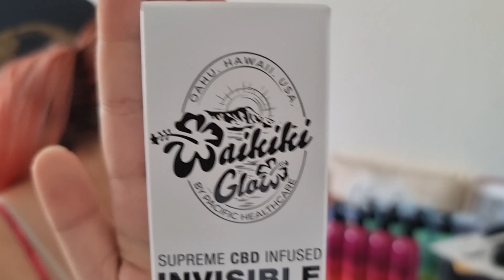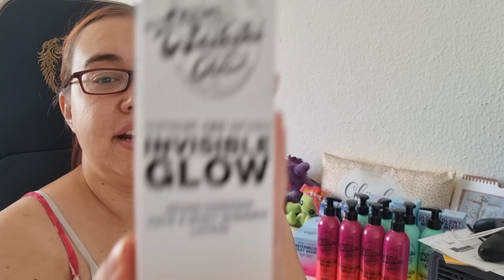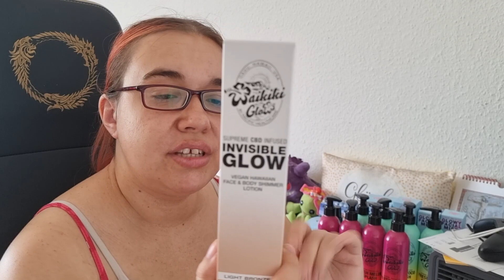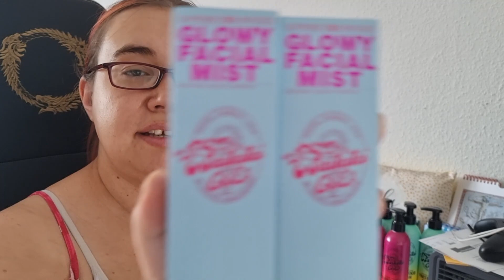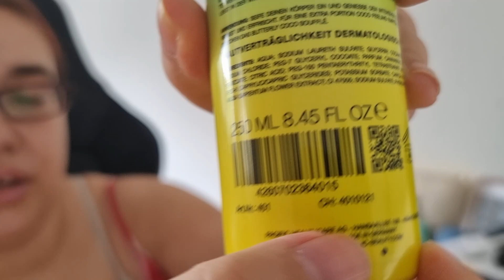Mein 2. Einkauf bei Pacific Healthcare - Waikiki Glow - 🍉Wassermelonen Liebe 🍉 + Verlosung - Deutsch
Ich konnte nicht widerstehen und habe ein 2. mal bei "Pacific Healthcare"  die "Waikiki Glow" Reihe gekauft.
Leute ich weis, einfach mal ein vollkommener Eskalationskauf 😮😂
Ich liebe einfach Wassermelone und Produkte mit Wassermelone.

Es wird in diesem Video ein erstes von insgesamt 3 folgenden Gewinnspielen geben.
Hier nun alle Infos zu der Verlosung von diesem Gewinnspiel.

🍉Teilnahmebedingung:🍉

✔️Schreibe mir einfach ein liebes Kommentar und den Hashtag:
✔️Teilnehmen kann jeder ab 18Jahre
✔️Ende der Verlosung ist der: 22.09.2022 um 23Uhr
✔️Bekanntgabe der Gewinnerin, des Gewinners, erfolgt voraussichtlich am 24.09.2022 - es kann sich jedoch ggf. verzögern.
✔️Bekanntgabe der Gewinnerin, des Gewinners erfolgt in einem Video mit Ziehung.
✔️Die Gewinnerin, der Gewinner, haben ab der Bekanntgabe 2 Tage Zeit sich bei mir zu melden.
✔️Du hast gewonnen, dann melde ich bei mir unter meinen Instagram Account - BloodyMely
✔️Teilnahme nur 1x und aus Deutschland möglich
✔️Youtube und andere Unternehmen haben mit dem Gewinnspiel nichts zu tun.
✔️Es gibt keine Haftung von mir für ein beschädigtes oder verloren gegangenen Pakets.

Lasst es euch gut gehen und ich wünsche euch einen schönen Tag
Eure Mely

CASHBACK